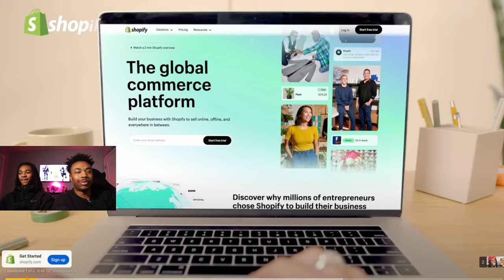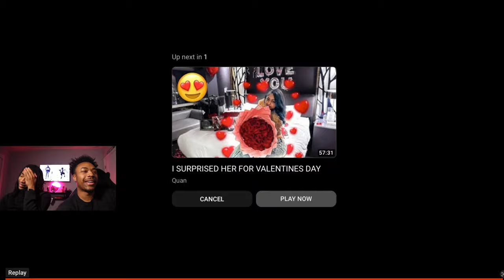Kai Cenat Facetimes Celebrities With Grills!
Welcome to Yalvish! 📞😬 Get ready to laugh out loud as we react to Kai Cenat's hilarious attempt to call celebrities with his brand new grill in, resulting in some seriously funny communication challenges! 😂💬 Watch as we witness the comedic chaos unfold when Kai tries to engage in conversations with famous personalities while struggling to speak clearly. From tongue-twisting moments to uncontrollable laughter, we'll be there to share our reactions and commentary on this side-splitting phone call extravaganza. Don't miss out on the entertainment as we dive into the world of celebrity conversations gone awry.